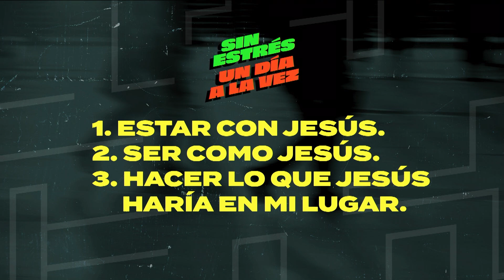VayaconDiosEp. 980 - Un nuevo estilo de vida